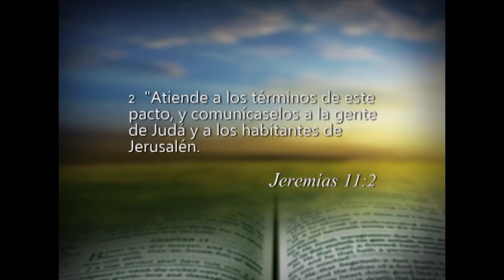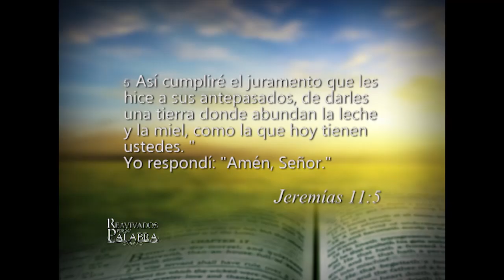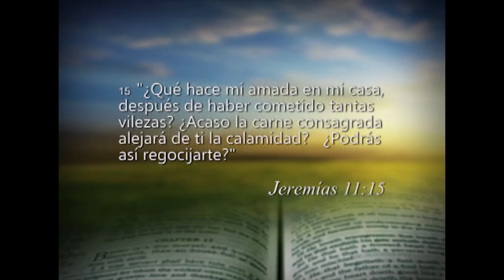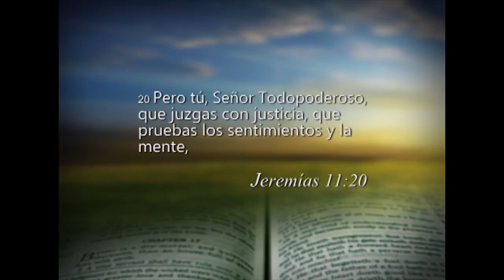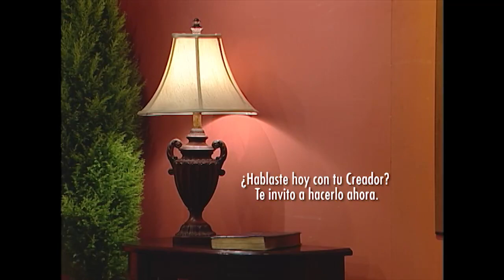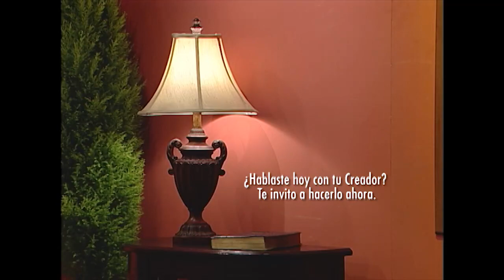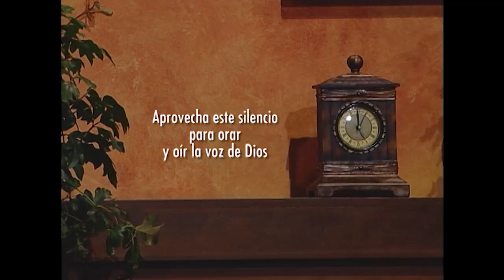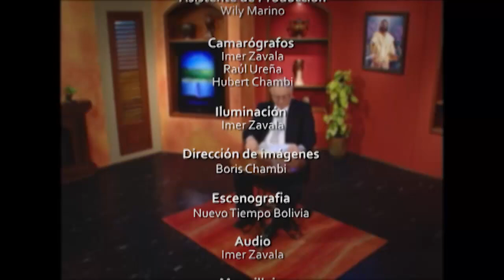Reavivados por su Palabra - 12/05/2014 - Jeremías 11